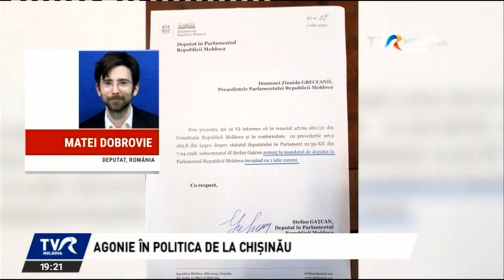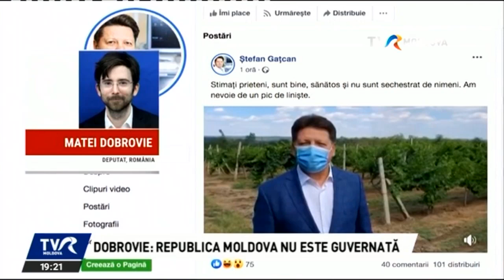Emisiunea „Punctul pe AZi”/02.07.2020